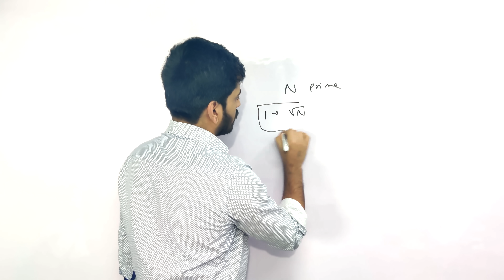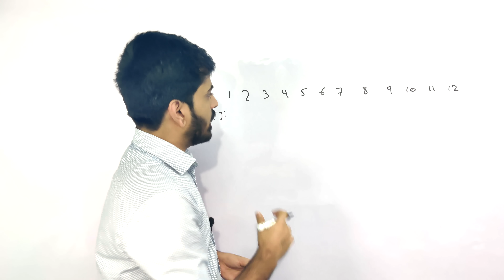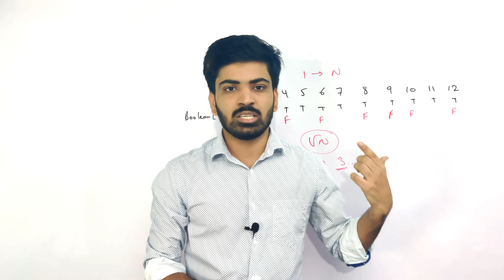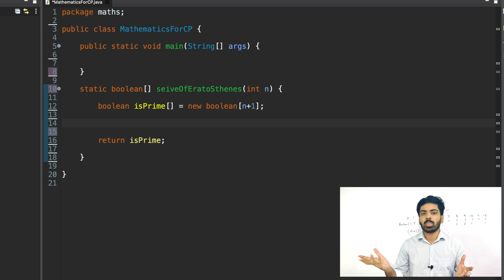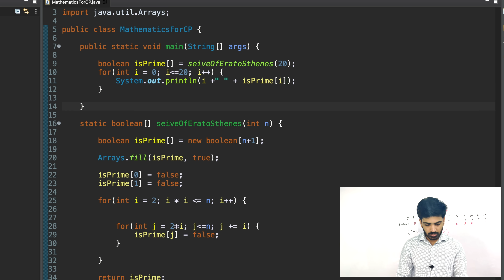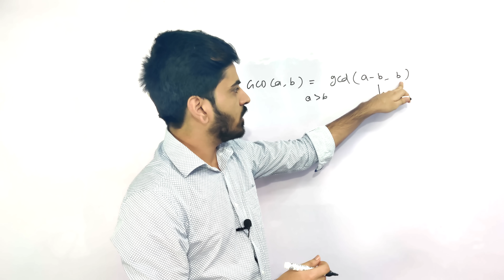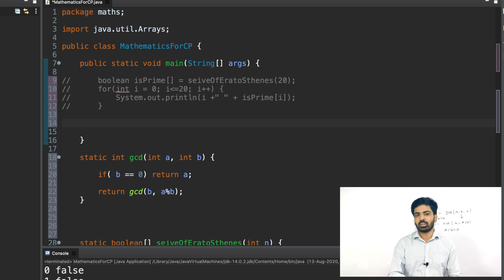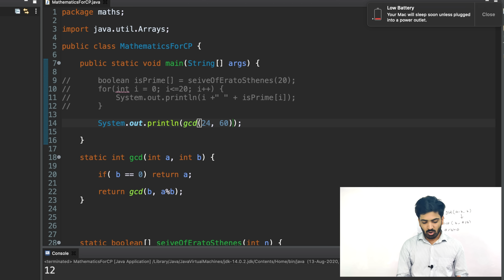Euclid GCD, Prime Numbers & Sieve of Eratosthenes | Mathematics Part - 2 | DSA-One Course #6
Hey guys, In this video We'll learn about some of the most common Algorithms and concepts used in Competitive Programming. This is the second part of this three video series on Mathematics. In this part, we'll learn about:

0:00 Introduction
0:58 Sieve of Eratosthenes
10:46 Euclid GCD

Ignore these tags:

sieve of eratosthenes to find prime numbers
anuj bhaiya
sieve of eratosthenes
gcd
maths for competitive programming
anuj kumar sharma
number theory for competitive programming
mathematics for competitive programming
math for competitive programming
mathematics for programming
prime number program in java
maths for programmers
competitive programming
gcd of two numbers in java
euclidean algorithm gcd
gcd of two numbers
dsa
prime number in java
math for programmers
euclid algorithm
maths for programming
anuj
euclidean algorithm
prime numbers
sieve of eratosthenes c++
algorithms for beginners
gcd euclidean algorithm
prime number
sieve
maths for coding
gcd using euclidean algorithm
maths for dsa
euclid algorithm for gcd
gcd algorithm
gcd in c++
number theory
anuj sharma
gcd competitive programming
gcd of two numbers in python
java tutorial for beginners
algorithm
algorithms
android development
competitive coding
euclid's algorithm
math in programming
prime numbers in java
prime sieve
programming
sieve of eratosthenes to find prime numbers java
anuj bhiya
codechef
dsa one
dynamic programming
gcd number theory
gcd of two numbers in c
math for programming
prime number java
anuj kumar
c++
dsaone
eratosthenes
gcd in java
java dsa
java prime number program
prime no
prime number c++
prime number program
prime number program in c++
programming mathematics
segmented sieve
seive of eratosthenes
sieve of eratosthenes in hindi
algorithms for competitive programming
aman dhattarwal
anuj bhaiya competitive programming
competitive programming tutorial
count primes